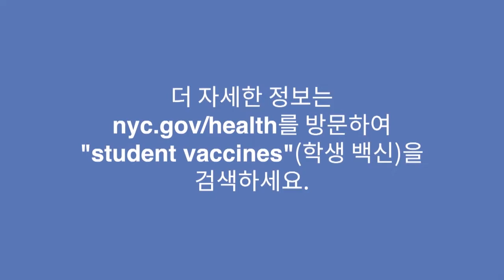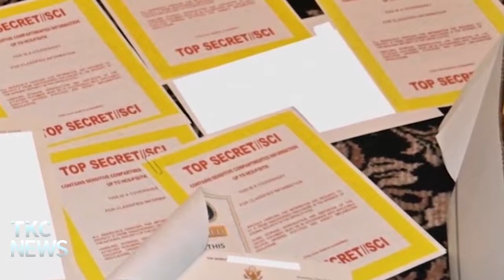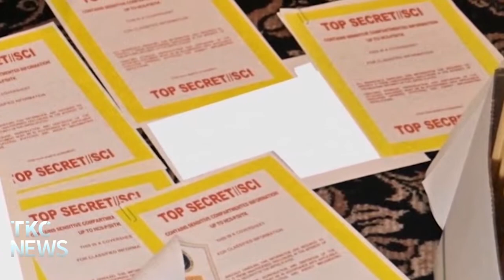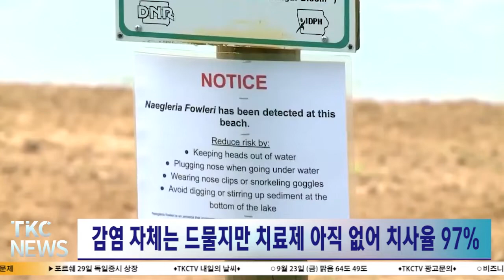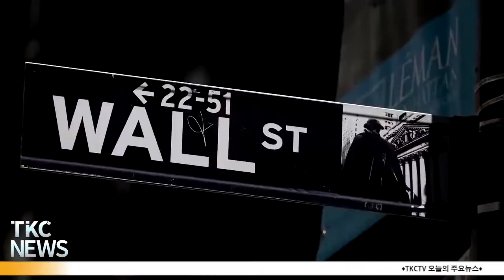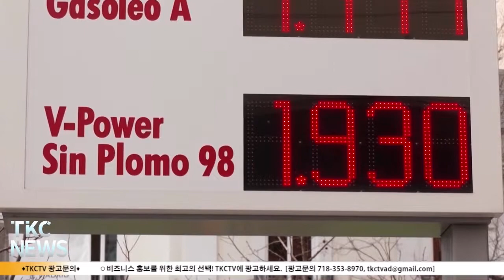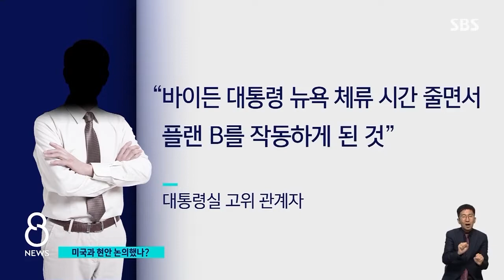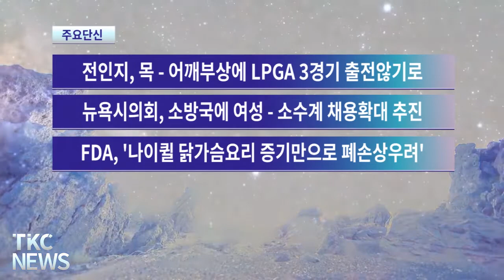TKC NEWS｜9/22 (목) 3-K 프로그램 축소 위기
1. 3-K 프로그램 축소 위기
인원 확대 보다 교육의 질 우선

2. 브루클린 아파트서 토막 살인 사건 발생해
뉴욕시경, 토막난 시신 담긴 여행가방 발견

3. 연방항소법원, ‘법무부 트럼프 압수문서 검토하라’
특별조사관과 동시에 문서들 검토 요청 승인

4. 아담스 시장, ‘메디슨스퀘어가든 이전논의 시작해야’
“이 지역에 주거지가 들어서야 한다”

5. 학자금 부채탕감 수혜자 뉴욕 226만 명
뉴저지 108만 명 - 전국 50개주 중 3-4위 기록

6. 뇌 먹는 아메바, 기온 상승으로 전국 강 ·호수로 확산
감염 자체는 드물지만 치료제 아직 없어 치사율 97%

7. 월가 금융기관들, ‘연준이 금리 5%대까지 올릴 듯’
당초보다 0.5% 포인트 상승한 4.75%로 상향조정

8. 유럽 제조업체들 천연가스값 폭등에 미국이전 러시
철강, 화학, 배터리 등 에너지 회자들 미국으로 이전

9. 한미정상 '48초 환담'…대통령실-백악관 엇갈린 발표 / sbs

- 주요 단신 -

신규실업수당 21만3천건 - 6주만에 증가로 반전
멕시코 7.5강진 사흘만에 또 규모 6,7 강진 발생
저소득층아동 급식비 2억5천만달러횡령 적발
‘동료죄수 살해시도’ NJ 구치소 수감자 추가기소
전인지, 목- 어깨부상에 LPGA 3경기 출전않기로
뉴욕시의회, 소방국에 여성-소수계 채용확대 추진
FDA, ‘나이퀼 닭가슴요리 증기만으로 폐손상우려’
13억달러 잭팟당첨자 2명, 53일만에 당첨금수령